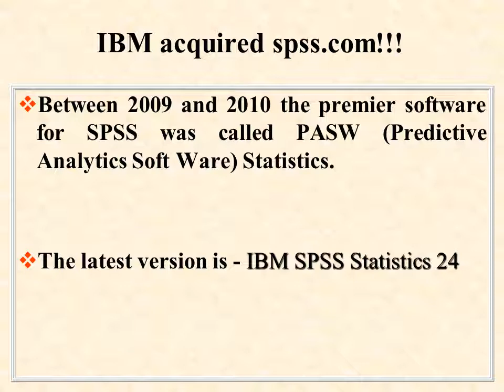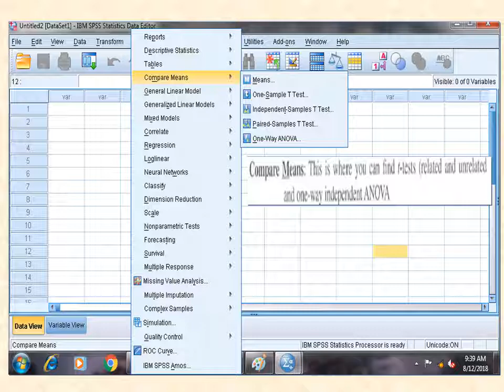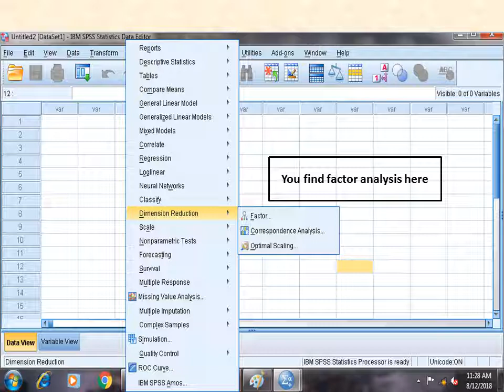introduction to SPSS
The video is an introduction to SPSS window